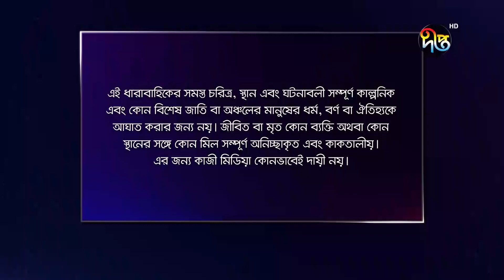Maan Obhiman - মান অভিমান | EP 753 | Bangla Natok | Rosie Siddiqui, Samapti, Shibli Nawman